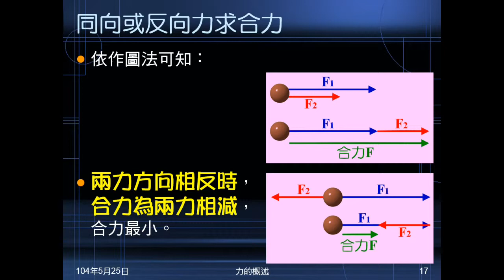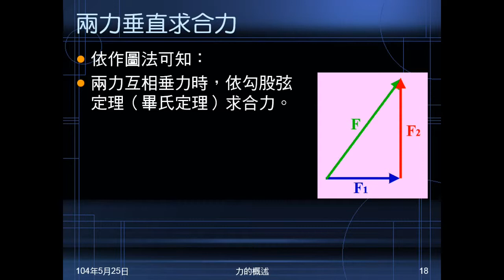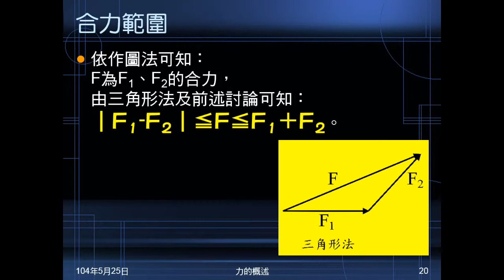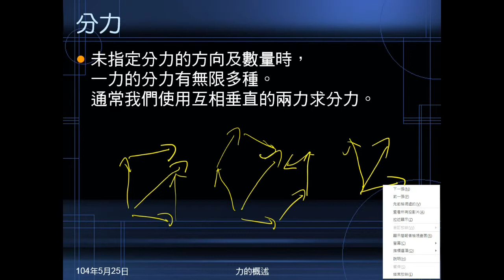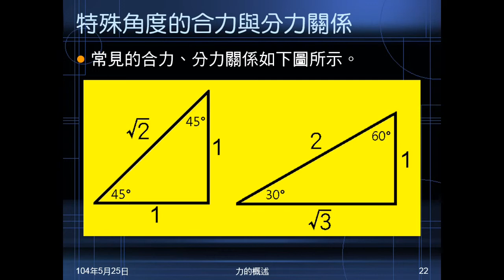103學年國二理化 常見的力03：三種情況兩力求合力、合力大小、分力作法、特殊角度關係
說明兩力同向、反向與互相垂直時如何求合力。說明合力大小與夾角關係、合力大小的範圍。說明分力可有無限多種，及一般如何處理。介紹30度、45度、60度時，合力與分力的大小關係。